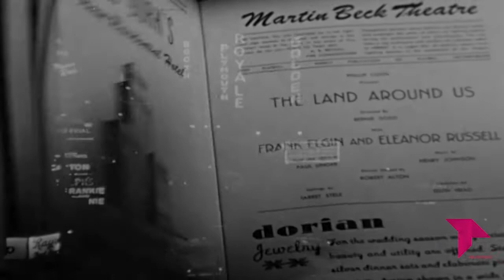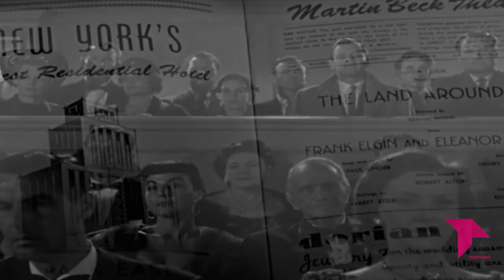EL CALLEJÓN DE LAS MARAVILLAS - 'LA ANGUSTIA DE VIVIR'